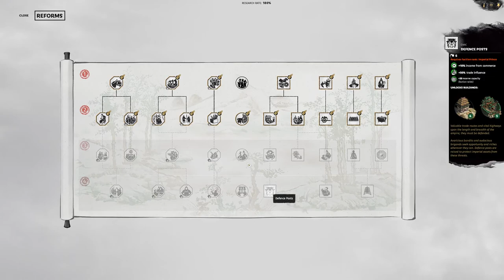Seize the Western Capital! | Total War: Three Kingdoms - Sima Ying #9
Sima Ying and his trusted Advisor, Lu Zhi, work together to claim the Western Capital of Chang'an. Literally meaning "Perpetual Peace", Chang'an played an important role during the Han dynasty, and the Beloved Governor knew its importance would only grow in the future. Aside from the city's sentimental value, Chang'an was placed in a key strategic location that will allow our Silk Trade to flow directly into the Yellow River! Now, if only we could seize a Trade Port.

After a brief moment of confusion over an Alliance War's conclusion, Sima Ying continued his assault against XIang Xiangli, seizing control of her final territories in Anding; additionally, Lu Zhi pressed even further north to obliterate a host belonging to Sima Wei. Our war-driven brother's days are numbered. Considering our potential future actions, Military Access is cancelled with Sima Yue, whose ambitions have brought him far beyond his assigned territory. We must be prepared for war.